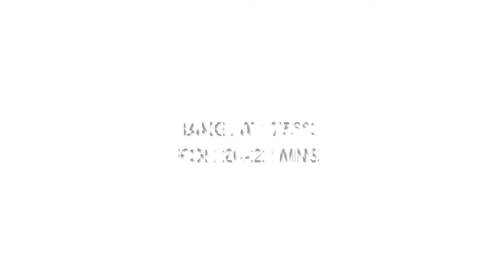Broccoli Beet Crispy Fingers | Broccoli Beet Croquettes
Broccoli Beet Crispy Fingers | Broccoli Beet Croquettes are vegan snacks and can also be made gluten-free. These fingers are the best way to sneak up the vegetables in your child’s diet. And they also make a great finger food for any party or get-together.

Ingredients
Potatoes peeled, boiled and mashed - 1 cup
Broccoli blanched and chopped - 1 cup
Beetroot, puree - 2 tbsp
Cumin seeds - 1 tbsp
Dried mango powder/Amchoor Powder - 1 tbsp
Green chilis, chopped - 2 tbsp or as per taste
Breadcrumbs - 1/4 cup (use gluten-free breadcrumbs to make them gluten-free)
Olive oil for drizzle

1. In a mixing bowl add the broccoli, mashed potatoes, beet puree, cumin seeds, amchur powder, garam masala powder, salt, green chilis and breadcrumbs and mix well.

2. Divide the mixture into 18-20 equal balls and roll each one into a short sausage shape.

3. Meanwhile, make the dip. Put the cream cheese, yogurt and chives in a bowl and stir to a soft consistency, adding the milk if needed.

4. Preheat oven at 175°C.

5. Put the breadcrumbs and sesame seeds in a bowl and mix well.

6. Roll the croquettes in the mixture of breadcrumbs and sesame seeds.

7. Place them on a parchment-lined a baking tray and drizzle/ spray generously with olive oil.

8. Bake in the oven about 20-22 minutes, or until golden.
9. Serve with the sweet chili dip.